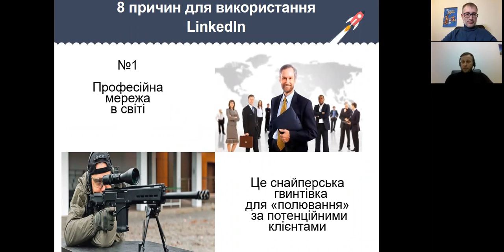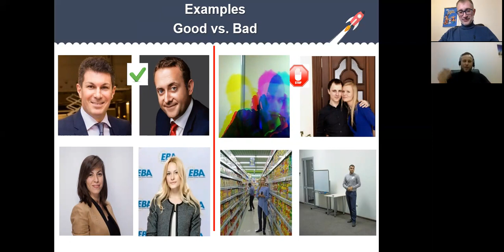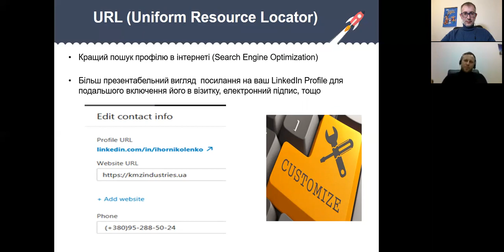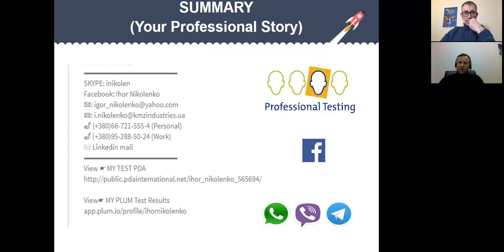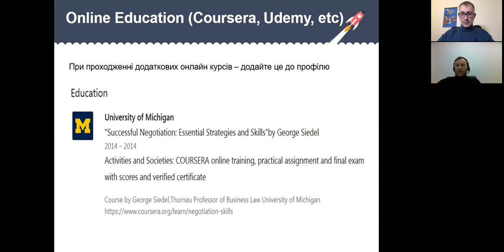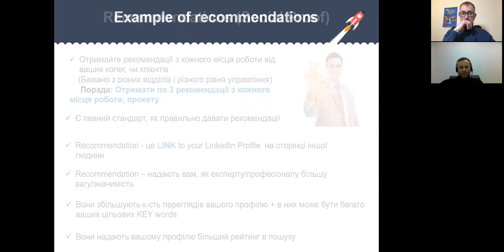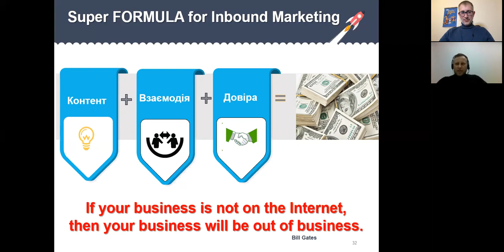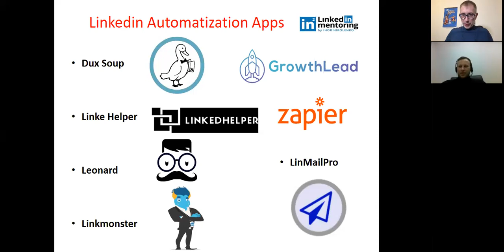LinkedIn: руководство по применению — Игорь Николенко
Наверное, в мире IT все знают про LinkedIn. Кто-то восторгается, кто-то считает сеть спамерской, кто-то тихо ненавидит, но уж точно нет людей в нашей IT-среде, кто не хотел бы сделать эту сеть качественным рабочим инструментом, который в конечном итоге генерит прибыль для компании. Мой гость Игорь Николенко прольет свет на то, как грамотно использовать LinkedIn для блага своей компании.
Меня зовут Сергей Снецар. Здесь я общаюсь с ребятами из IT, у которых получилось, для того, чтобы перенять их опыт, понять, как они думают, чем живут, что у них получалось, а что не работало, сколько и каких ошибок они совершили и как пришли к работающим моделям.

Я выспрашиваю все об инструментах, лайфхаках, рынках, подходах и механизмах, чтобы вы смогли применить их в своем бизнесе.

Мы будем говорить о продуктовом и аутсорсинговом бизнесе, о вопросах продаж и построении команд, о странах, в которых стоит начинать. Ну и, конечно же, о стартапах.